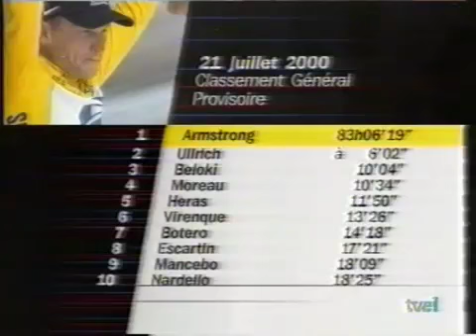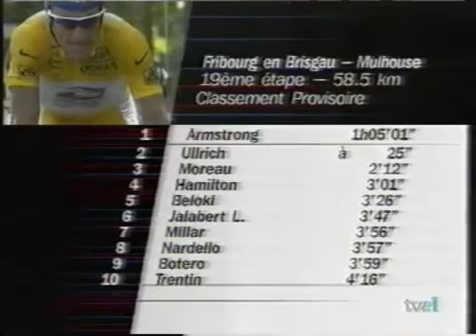Tour de France 2000 - 19 Mulhouse (A̶r̶m̶s̶t̶r̶o̶n̶g̶)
Tour de Francia 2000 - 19 Fribourg en Brisgau-Mulhouse, 59 km ITT

1 L̶a̶n̶c̶e̶ ̶A̶r̶m̶s̶t̶r̶o̶n̶g̶ (USA) US Postal Service                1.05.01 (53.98 km/h)
2 Jan Ullrich (Ger) Team Deutsche Telekom                   0.25
3 Christophe Moreau (Fra) Festina                           2.12
4 Tyler Hamilton (USA) US Postal Service                    3.01
5 Joseba Beloki (Spa) Festina                               3.26
6 Laurent Jalabert (Fra) O.N.C.E.-Deutsche Bank             3.47
7 David Millar (GBr) Cofidis                                3.56
8 Daniele Nardello (Ita) Mapei-Quick Step                   3.57
9 Santiago Botero (Col) Kelme-Costa Blanca                  3.59
10 Guido Trentin (Ita) Vini Caldirola-Sidermec              4.16
11 Marco Velo (Ita) Mercatone Uno-Albacom                   4.28
12 Abraham Olano (Spa) O.N.C.E.-Deutsche Bank               4.35
13 Nico Mattan (Bel) Cofidis                                4.42
14 Gilles Maignan (Fra) Ag2R Prevoyance                     4.52
15 Roberto Conti (Ita) Vini Caldirola-Sidermec              4.56
16 David Cañada (Spa) O.N.C.E.-Deutsche Bank                4.58
17 Francisco Mancebo (Spa) Banesto                          5.02
18 Dariusz Baranowski (Pol) Banesto                         5.05
19 Roberto Heras (Spa) Kelme-Costa Blanca                   5.07
20 Servais Knaven (Ned) Farm Frites                         5.33
21 Massimiliano Lelli (Ita) Cofidis                         5.41
21 Marc Wauters (Bel) Rabobank                              5.41
23 Fred Rodriguez (USA) Mapei-Quick Step                    5.42
24 Fernando Escartin (Spa) Kelme-Costa Blanca               5.46
25 Erik Dekker (Ned) Rabobank                               5.48
26 Richard Virenque (Fra) Team Polti                        5.50
27 Grischa Niermann (Ger) Rabobank                          5.51
28 Magnus Backstedt (Swe) Credit Agricole                   5.57
29 Félix Garcia Casas (Spa) Festina                         6.16
30 Koos Moerenhout (Ned) Farm Frites                        6.22

General after stage 19:

1 Lance Armstrong (USA) US Postal Service               83.06.19
2 Jan Ullrich (Ger) Team Deutsche Telekom                   6.02
3 Joseba Beloki (Spa) Festina                              10.04
4 Christophe Moreau (Fra) Festina                          10.34
5 Roberto Heras (Spa) Kelme-Costa Blanca                   11.50
6 Richard Virenque (Fra) Team Polti                        13.26
7 Santiago Botero (Col) Kelme-Costa Blanca                 14.18
8 Fernando Escartin (Spa) Kelme-Costa Blanca               17.21
9 Francisco Mancebo (Spa) Banesto                          18.09
10 Daniele Nardello (Ita) Mapei-Quick Step                 18.25

Stage 19' s time trial was run on a beautiful day in the border region between southwest Germany and eastern France; a region where many battles have been fought over the last 150 years. But today's bike battle between Maillot Jaune Lance Armstrong (USPS) and Jan Ullrich (Telekom) was not an armed conflict. Just a head to head sporting contest between the two best bicycle riders in the world.

Former world TT champ Laurent Jalabert (O.N.C.E.) set the fastest time of the early riders, but then Tyler Hamilton (USPS) smashed all the intermediate times and then set the fastest time (1h08'02"). Hamilton set the standard for the next 21 riders until, with tongue akimbo, Christophe Moreau (Festina) crossed the line with a sensational ride of 1h07'13". The Frenchman was trying to ride into 3rd place if possible head of his Festina teammate Joseba Beloki, but the talented young Basque rider rode a 1h08'27", good enough for 4th. So Beloki and Moreau consolidated their 3rd and 4th place GC positions.

Ullrich went out fast and set the fastest splits in front of huge crowds at Hartheim (20.5km) and Grissheim (30km), but Armstrong had the speed and power advantage today. After his record setting (53.986km avg speed) ride Lance told the assembled media that "I was concerned with riding on open roads as it was Ullrich's back yard. You could feel the people cheering for him and see all the signs. But they supported me too; it was cool!" Lance continued by saying "I'm suprised to win today; it means a lot to beat Ullrch at home."

"First I want to recover from the Tour, that's the most important thing. Then, my next big objective is the Olympic Time Trial in Sydney. I'll ride both races (road and TT), but it (the TT) is a different thing as far as training."

Lance also made a few comments about his USPS Team. "Like last year, I have to give them most of the credit (for my Tour win). We are the only team in the race with 9 riders...like last year, we have great morale. There's a great feeling in the team. It's an interesting mix of young and old guys. I hope they see me as a worthy leader."